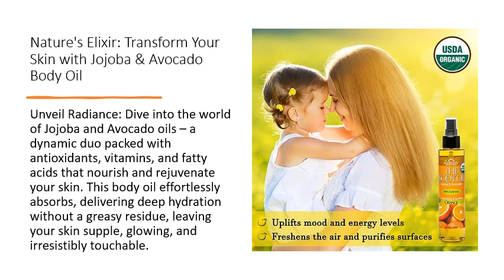Nature's Elixir: Transform Your Skin with Jojoba & Avocado Body Oil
Transform your skincare routine into a luxurious ritual with US Organic's Jojoba and Avocado Body Oil. Discover the ultimate blend of nature's finest ingredients that will leave your skin radiating with health and vitality.

Unveil Radiance: Dive into the world of Jojoba and Avocado oils – a dynamic duo packed with antioxidants, vitamins, and fatty acids that nourish and rejuvenate your skin. This body oil effortlessly absorbs, delivering deep hydration without a greasy residue, leaving your skin supple, glowing, and irresistibly touchable.

Holistic Self-Care: Elevate your self-care game as you indulge in the enchanting aromas and textures of this organic body oil. Crafted with the utmost care, it invites you to embrace relaxation and mindfulness. Whether you're massaging it onto your skin after a shower or incorporating it into a soothing massage, each application becomes a rejuvenating journey of holistic wellness.

Nature's Touch: Immerse yourself in the purity of nature as you pamper your skin with a product free from harsh chemicals, parabens, and synthetic fragrances. US Organic's commitment to quality ensures that only the finest, sustainably sourced ingredients grace your skin. Experience the captivating synergy of Jojoba and Avocado oils, meticulously combined to restore your skin's natural balance and grant you a timeless, luminous allure.

Elevate your skincare routine to an indulgent experience that not only nurtures your skin but also nourishes your soul. Embrace the transformative power of US Organic's Jojoba and Avocado Body Oil and unlock a world of radiant beauty that emanates from within.